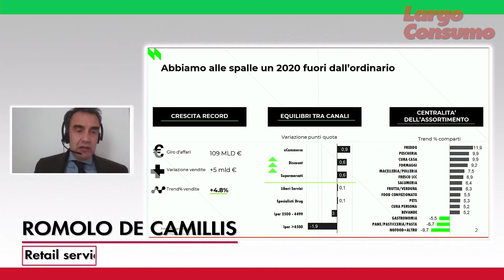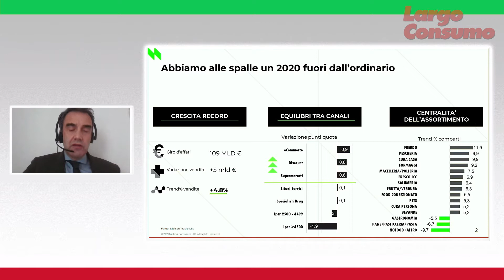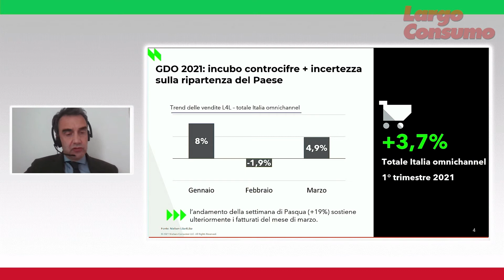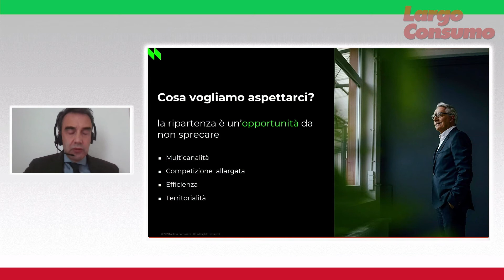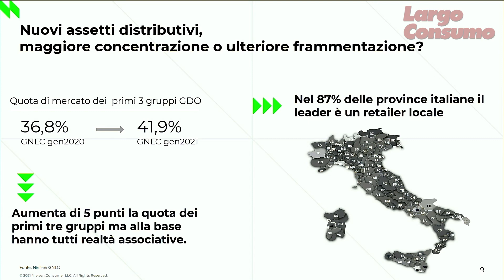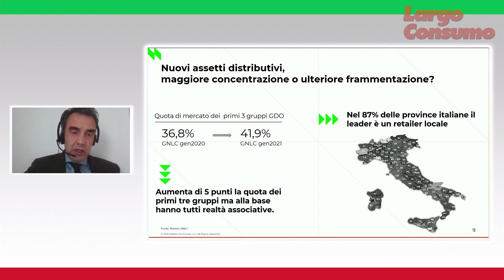Romolo De Camillis (NielsenIQ): "La competitività dei leader Gdo di territorio"